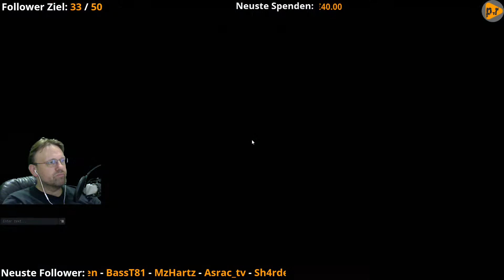Naval Action Twitch Seekampf - 15.01.2016 - 1